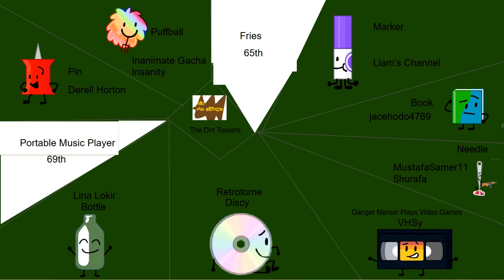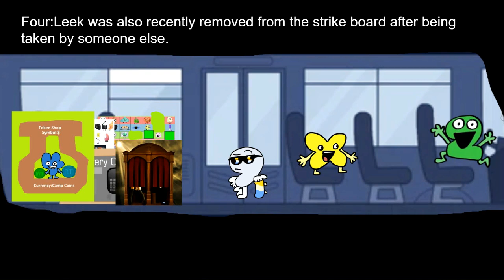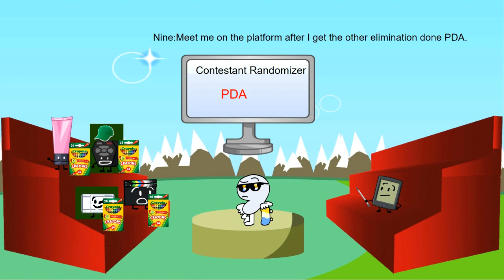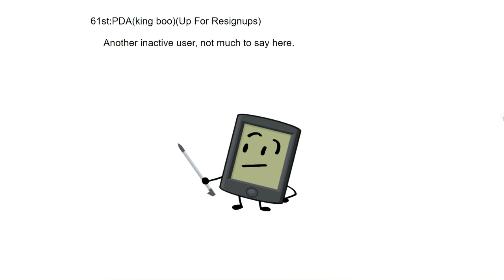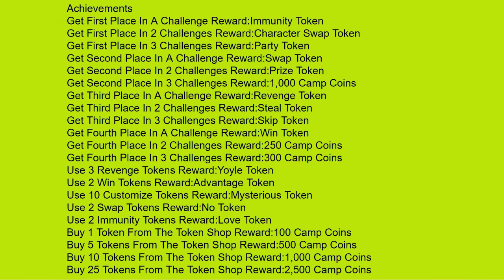TPOT Camp All Stars Episode 12a:You Name It